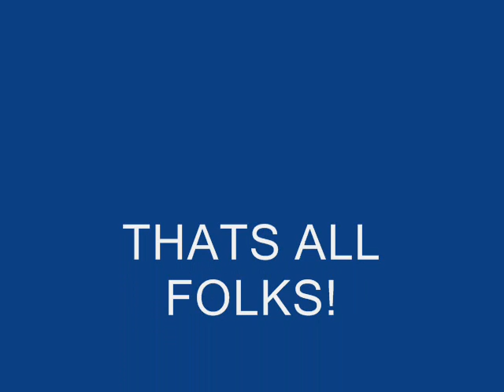Free Society- Amen Feat. Bosslady & Duke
FREESOCIETY (TROY PARIS & ANTMAN AKA AC93)
JUST A LIL FREESTYLE FOR YALL NONBELIEVERS